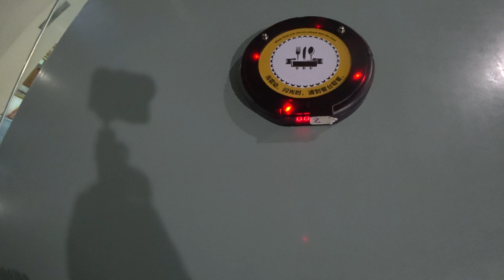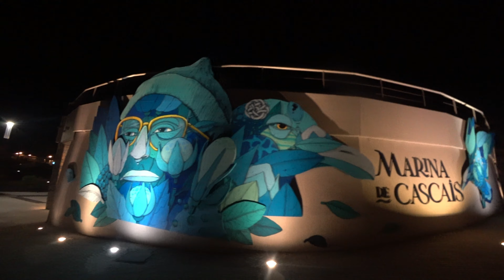COMIDA JAPONESA EM PORTUGAL CASCAIS VILA SHOPPING UMA DELÍCIA VEJA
Olá pessoal, eu sou marcos logun, e no vídeo de hoje, falo sobre,  PROVANDO COMIDA JAPONESA EM PORTUGAL!